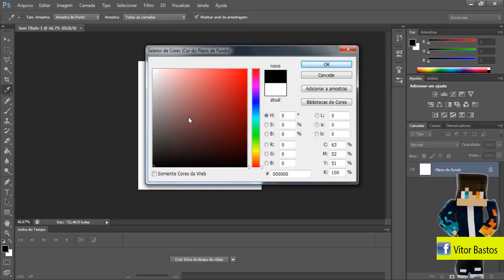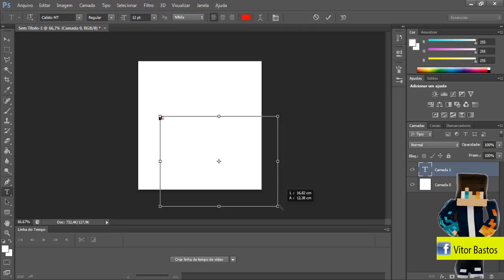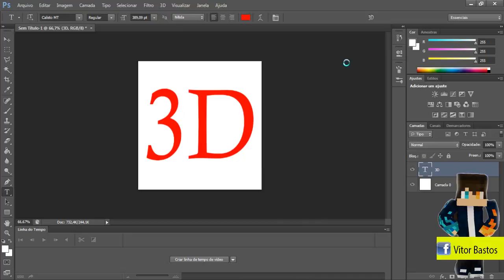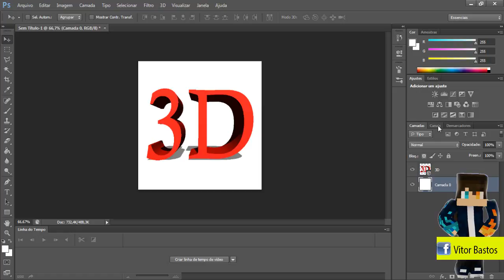Como Fazer Texto Em 3D designer 6 Photoshop Cs6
Contatos Pessoais

skype: Full gamers

Aceito Parcerias! Entre em contato